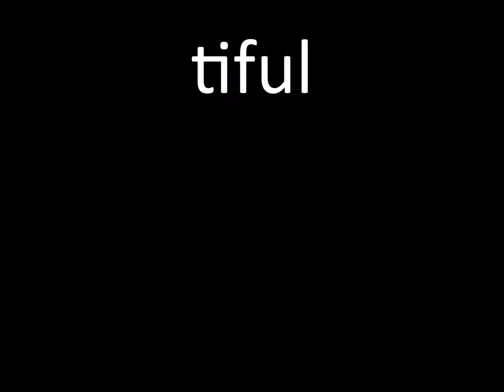You're 16- Ringo Starr Ukulele Cover